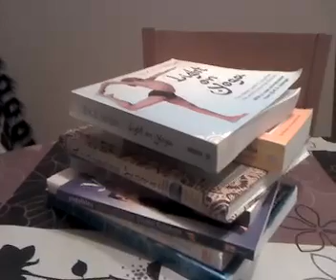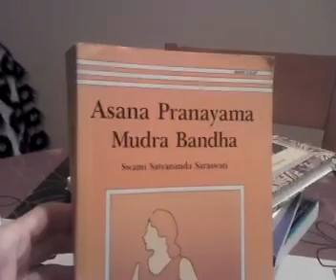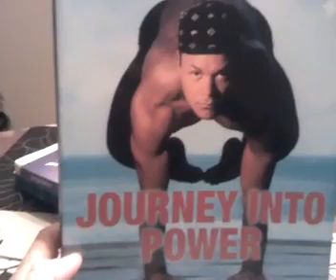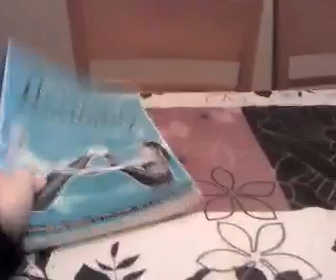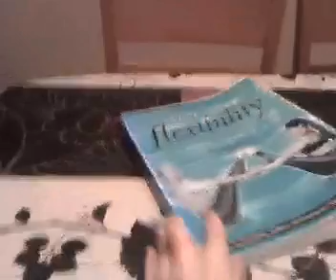Basic Reading for Asana Practice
The most influencial books about asana that I have read.